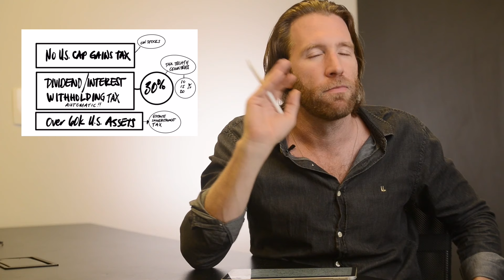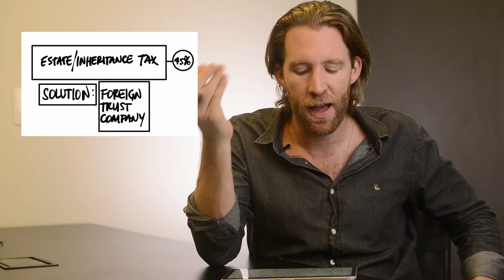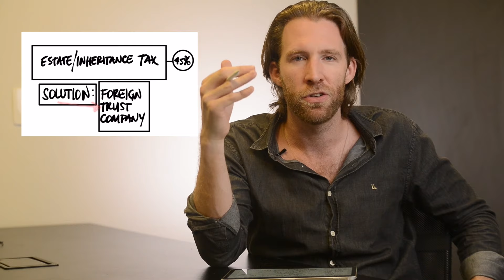From Taxes to Trusts: A Guide for Foreigners Investing in the US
In this video, Vincenzo Villamena, CPA and founder of Global Expat Advisors, discusses important considerations for foreign investors in US stock and provides expert advice on optimizing their tax situation.

Vincenzo covers:

- No capital gains taxes on stock investments for foreign investors in the US.
- Tax optimization by focusing on stocks with capital gains over distributions.
- Estate inheritance tax implications for foreign investors with over $60,000 in US situs assets.
- Utilizing foreign trusts or companies to prevent estate inheritance tax.

More From Global Expat Advisors